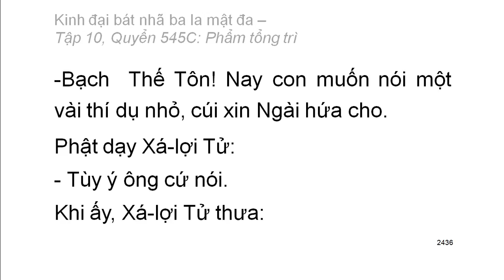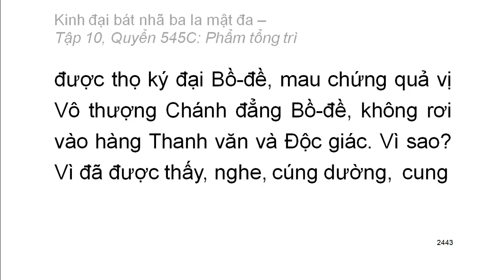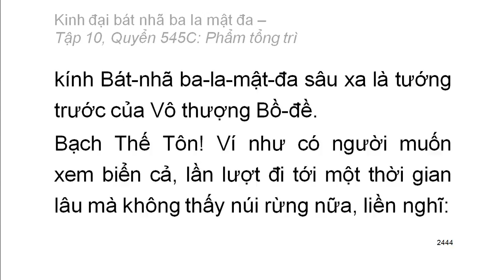600 quyển Kinh Đại Bát Nhã Ba La Mật Đa: Quyển .../600 (tiếp) (đọc lần 2) (rất hay)